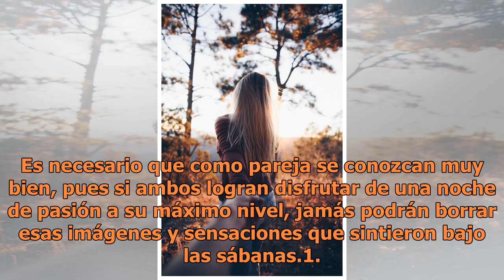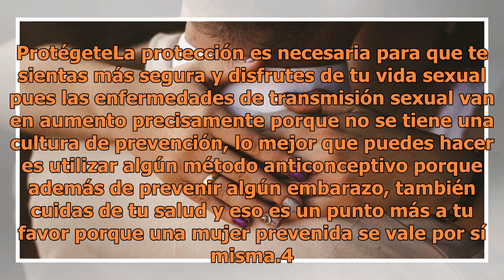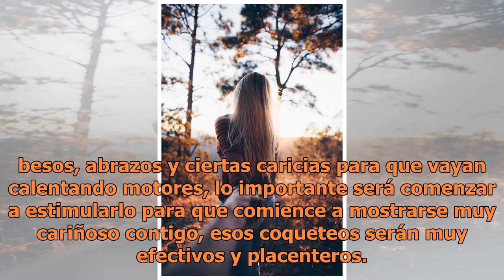5 consejos para mejorar tu desempeño en la intimidad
5 consejos para mejorar tu desempeño en la intimidad

5 consejos para mejorar tu desempeño en la intimidad | Foto: Unsplash Toda pareja desea que sus momentos íntimos queden guardados en la memoria y desde luego que el motivo de ese recuerdo sea porque realmente el encuentro sexual fue de los más placenteros.¿La clave para lograrlo? Es muy sencilla y n...